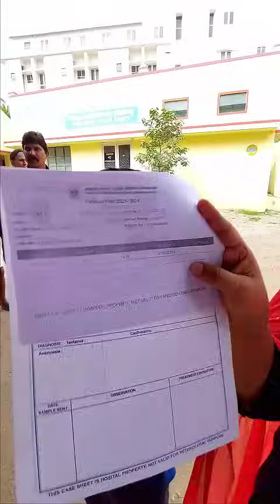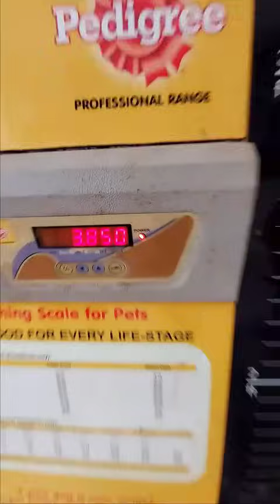Sundays vlog Going to Hospital 🏥SERIOUS